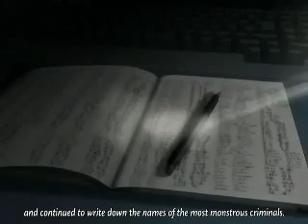Reign of Light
My first AMV- excuse the subtitles please. Scenes from Deathnote set to Sammael's song 'Reign of Light', ironically fitting for the anime.